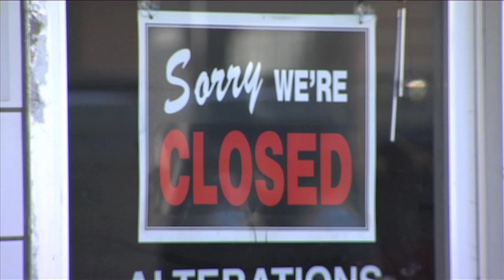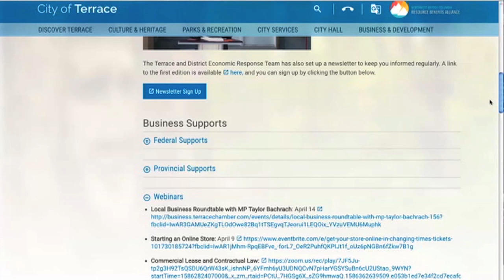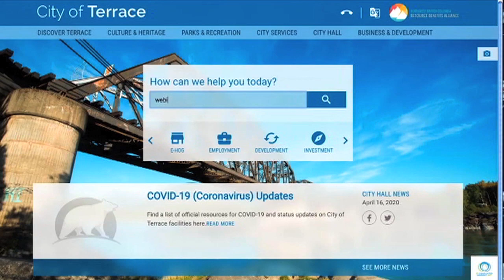April 17, 2020 - Business Webinar - Reporter: Hillary Johnson